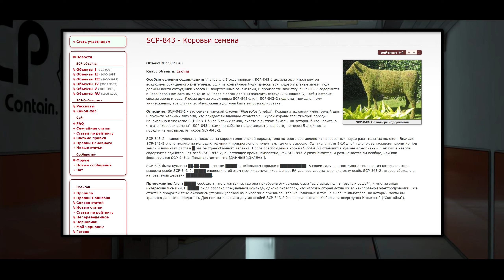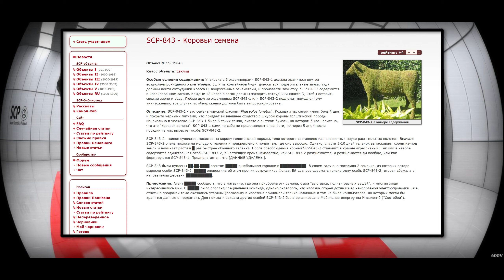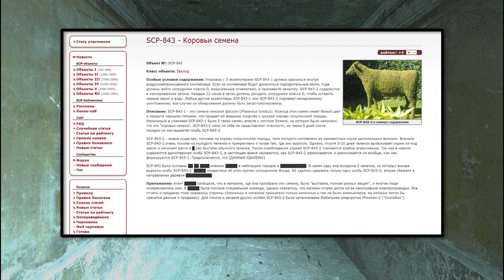SCP-843 - Коровьи семена 【СТАРАЯ ОЗВУЧКА】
SCP-843-1 - это семена лимской фасоли (Phaseolus lunatus). Кожица этих семян имеет белый цвет и покрыта черными пятнами, что придает ей внешнее сходство с шкурой коровы голштинской породы. Изначально в упаковке SCP-843-1 было 5 таких семян, вместе с листком бумаги, на котором было написано, что это "коровьи семена". SCP-843-1 сами по себе не представляют опасности, но через 5 дней после посадки из них вырастет особь SCP-843-2.

SCP-843-2 - живое существо, похожее на корову голштинской породы, тело которого составлено из неизвестных науке растительных волокон. Вначале SCP-843-2 очень похоже на молодого теленка и прикреплено к почве там, где оно выросло. Однако, спустя 5-10 дней теленок вытаскивает корни из-под земли и начинает расти в █ раз быстрее обычного теленка. После освобождения корней SCP-843-2 становится крайне агрессивным. Так как в неволе содержится единственная особь SCP-843-2, в настоящее время неизвестно, как SCP-843-2 размножается, и размножается ли вообще, или как формируются SCP-843-1. Предполагается, что [ДАННЫЕ УДАЛЕНЫ].

SCP-843 были куплены ██.██.████ агентом █████ в небольшом городке в ███████████. В своем саду она посадила 2 семечка, из которых вскоре выросли особи SCP-843-2. █████ оповестила об этом прочих сотрудников Фонда. Ей удалось удержать только одну особь SCP-843-2; вторая сбежала в направлении деревни ███████████.